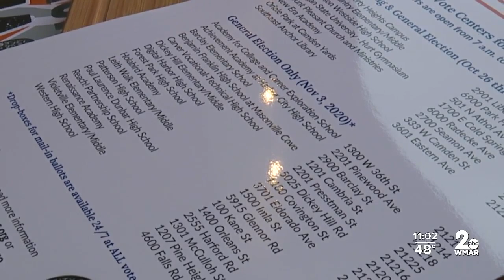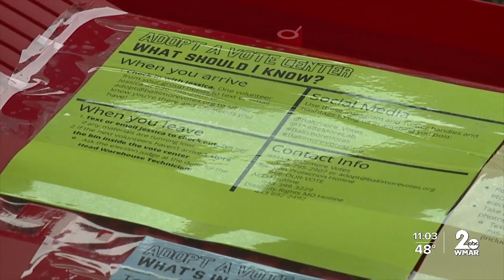Last-minute preparations for early voting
In-person early voting begins Monday in Maryland.